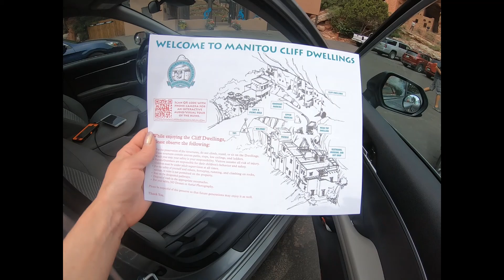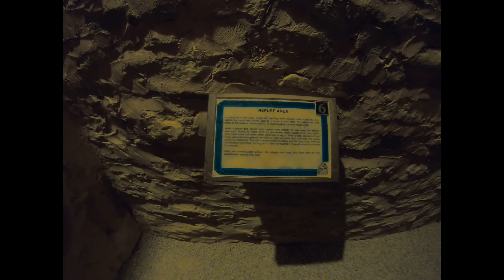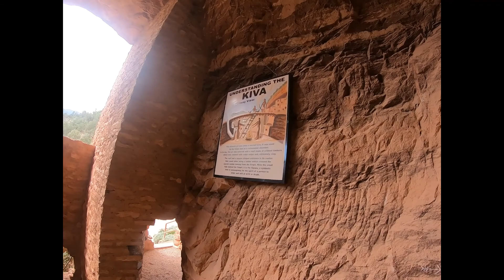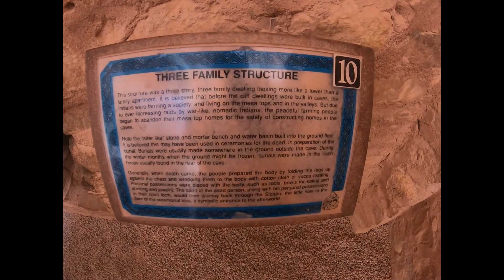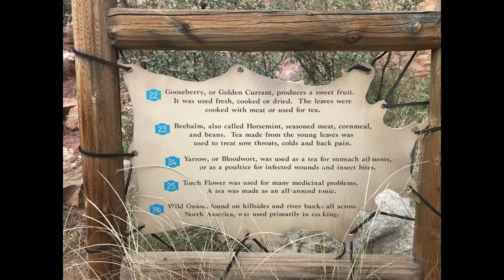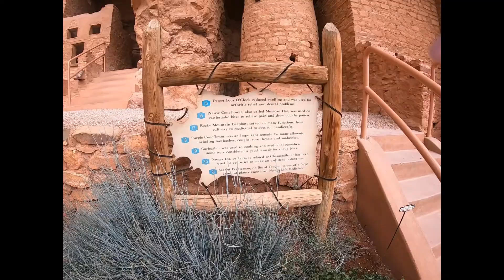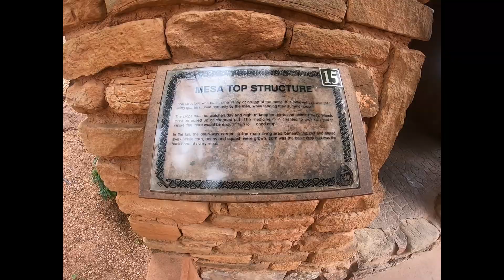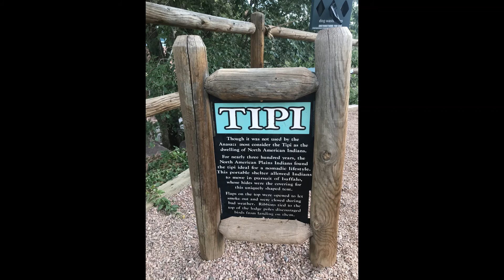Manitou Cliff Dwellings - COLORADO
The Manitou Cliff Dwellings are a privately-owned tourist attraction consisting of replica Ancestral Puebloan cliff dwellings and interpretive exhibits located just west of Colorado Springs, Colorado, on U.S. Highway 24 in Manitou Springs.